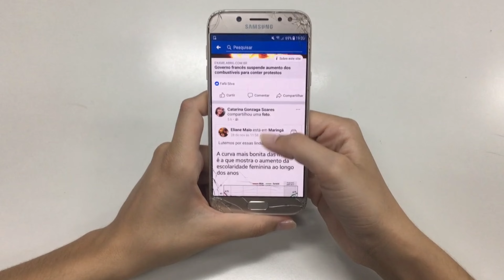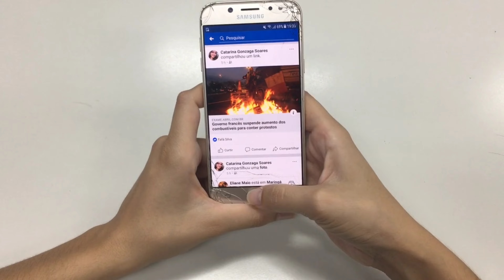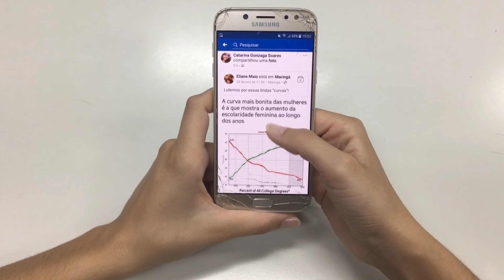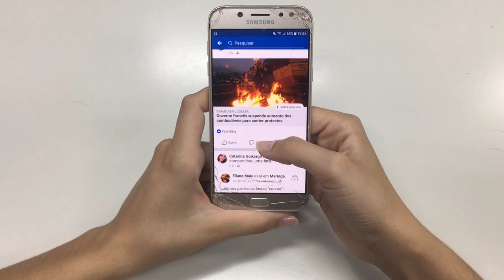Goalpara Lottery, Goalpara Lottery Khel, Goalpara Lottery Khela, Goalpara Lottery Result, Goalpara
Quiery Solved:
goalpara lottery
goalpara lottery khel
goalpara lottery khela
goalpara lottery news
goalpara lottery result
assam lottery
goalpara lottery live video
goalpara lottery live
goalpara lottery live today
lottery assam
lottery ticket
assam lottery result
goalpara
goalpara lottery ticket
west assam
west assam lottery result
goalpara lottery khela live
goalpara khela
goalpara lottery khel result
goalpara lottery khel live
goalpara ultra bus lottery live